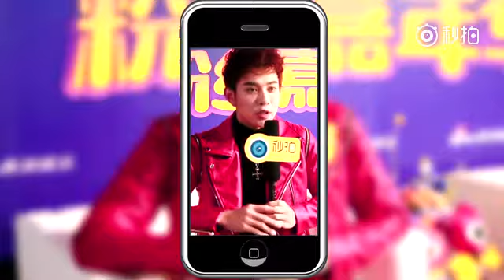[Clip] 161124 Feng jianyu interview with 秒拍娱乐